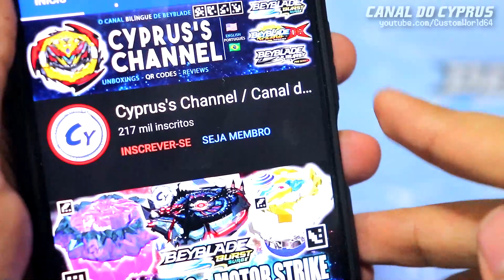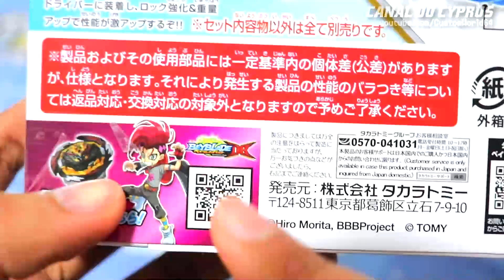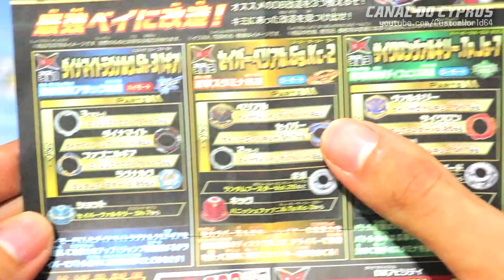Abrindo SAVIOR VALKYRIE SHOT-7 Unboxing BEYBLADE BURST DYNAMITE BATTLE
Unboxing SAVIOR VALKYRIE SHOT-7 Unboxing BEYBLADE BURST DYNAMITE BATTLE
O Savior Valkyrie Shot-7 do Valt Aoi está aqui com seu DB Core que permite Bound Wing em QUALQUER blade do sentido horário! O Savior Valkyrie também possui borracha desgastáveis nas bordas, permitindo que o Savior Valkyrie fique despertado, reforçando seus ataques. O Savior Valkyrie também pode SALTAR com a ponta Shot, e incluso com ele temos o Power Customize Launcher LR com a Power Gear, e a V Gear para o Dynamite Belial!!
0:00 Unboxing Savior Valkyrie Takara Tomy
0:57 B-187 Savior Valkyrie Shot-7
3:54 DB Core Valkyrie + Gimmicks
5:13 Blade Savior + Borrachas
5:50 Armor 7, Savior Valkyrie High Mode Low Mode
6:38 Ponta Shot
8:14 Montagem e pesagem Savior Valkyrie Shot-7
8:51 Análise Power Custom Beylauncher LR
9:36 V-Gear Dynamite Belial
10:48 Prepare-se pra luta!
11:40 Savior Valkyrie VS Dynamite Belial
12:11 Savior Valkyrie VS Cyclone Ragnaruk
12:33 Savior Valkyrie VS Death Solomon
12:56 Savior Valkyrie VS World Spriggan
13:11 Savior Valkyrie VS Vanish Fafnir
13:37 Savior Valkyrie VS Rage Longinus
13:56 Savior Valkyrie VS Roar Bahamut
14:29 Savior Valkyrie VS Helios Volcano
15:05 Savior Valkyrie VS Roar Bahamut High Mode
15:26 Savior Valkyrie VS Cyclone Ragnaruk High Mode
15:44 Savior Valkyrie VS Infinite Achilles
16:03 Savior Valkyrie VS Lucifer The End
16:19 Savior Valkyrie VS Dranzer V2
16:46 Savior Valkyrie VS Brave Valkyrie
17:01 INSCREVA-SE!